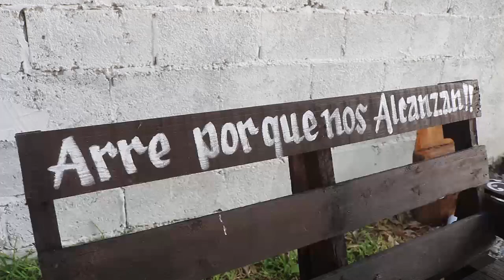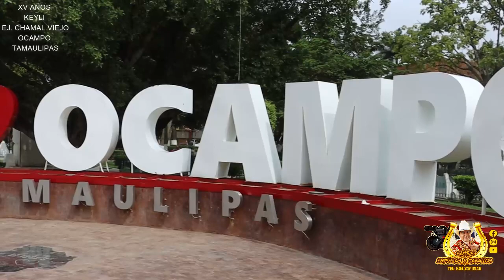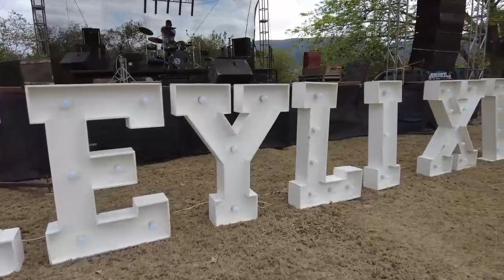1ER PARTE XV AÑOS de KEYLI CHAMAL VIEJO VIEJO OCAMPO TAMAULIPAS